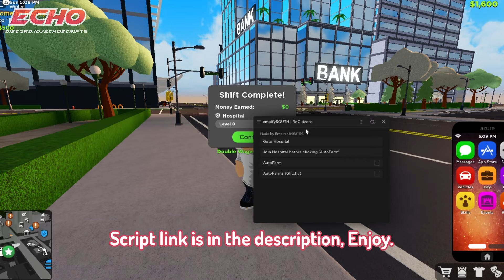Roblox RoCitizens - Autofarm [Working]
Hey guys! Today I'll be showcasing a script to Autofarm in Rocitizens.

📜Script📜
Created by Empire
Script for RoCitizens:

Any questions or concerns?